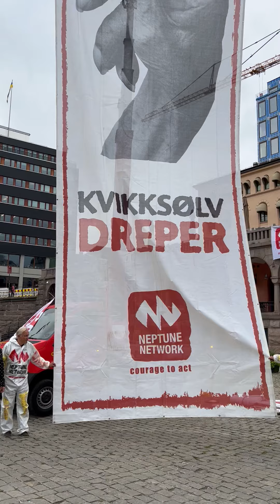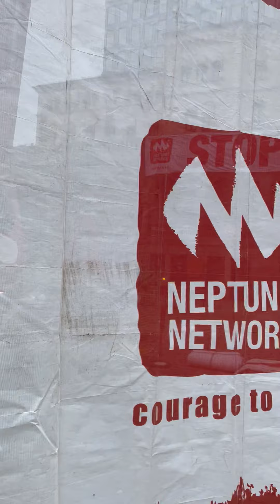Kvikksølv dreper - alt mudder må på land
Etter industrien i Norge ligger det giftige bunnsedimenter i fjorder og elver. I Borg havn er det sluppet ut 130 tonn etter Borregaards kloralkalie fabrikk. Dette ligger spredt utover i sedimentene i vannet. Derfor er vår klare oppfordring: Alt mudder må på land. Slipper noe som helst av dette ut, er skadene irreparable for evig tid!